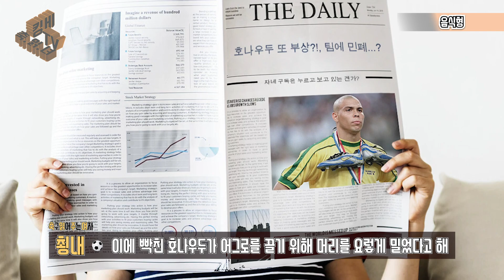⚽️’머리가 이게 뭐죠?’ 골 때리는 헤어스타일의 축구선수 유형 Top10⚽️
안녕~ 오늘도 축구 읽어 주는 여자 쵱내라구!
오늘은 축구선수들의 특이한 헤어 스타일에 대해 알아볼 거라구!
그럼 다들 재밌게 봐주고~
댓글에서 만나자구~